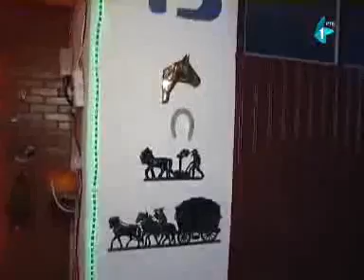Milenko Miša Iđoški, Čortanovci, 5kazanje 14-12-2012